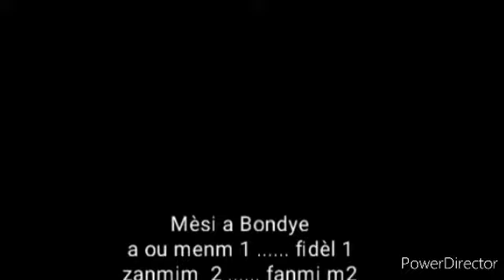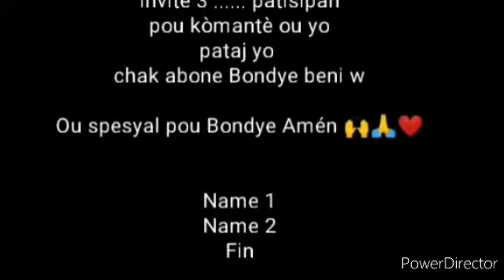Priyè ki efikas. Men pi bon fason pou nou priye, pou nou ka jwenn resilta 06/06/22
Nan vídeo sa nap moutre w taktik efikas pou priye Bondye, pou moun ki gen difikil nan priyè yo ,sa ap ede nou anpil pa rate l, ou menm ki renmen priye , ou vle priye ou pa konman kisa pou fè , swiv vidéo a jouk nan fin , Bon vizyonaj zanmim yo 🙏 Bondye beni w